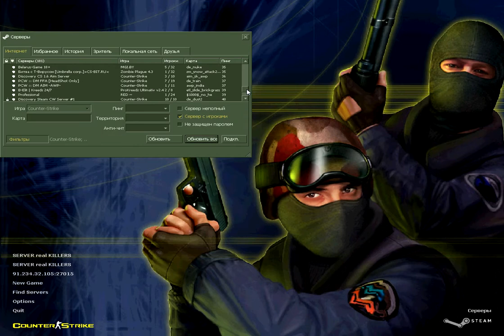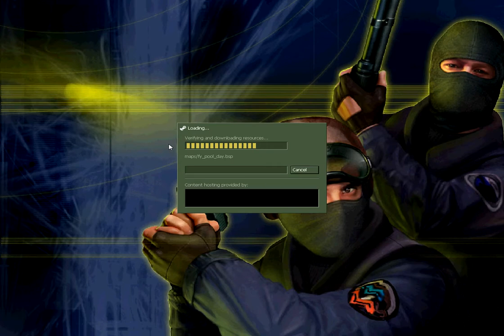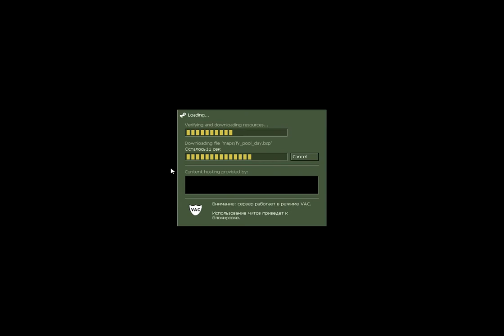Counter - Strike - Walkthrough Part 5